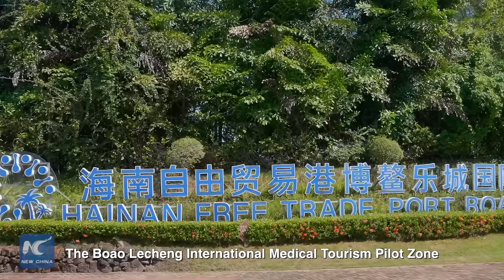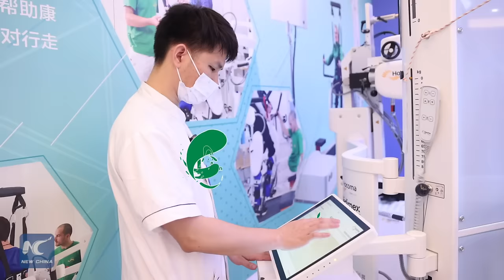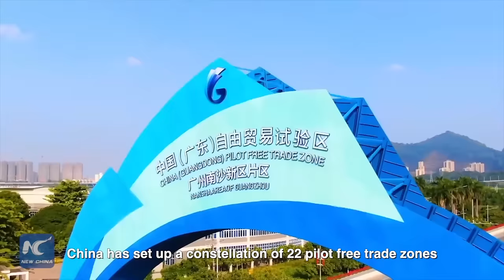Xinhua Special: Exploring Boao's special medical zone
What makes this "special medical zone" in Boao, Hainan Province so unique? What does it reveal about China's high-standard opening-up? Watch our latest XinhuaSpecial episode at the Boao Forum for Asia Annual Conference 2024.